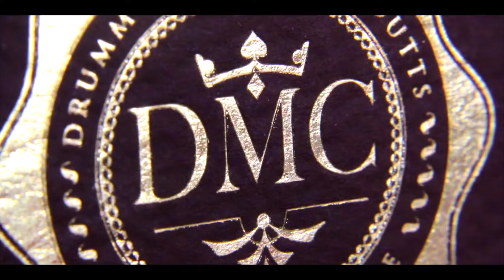ELITES The Greatest Marked Deck In A Generation